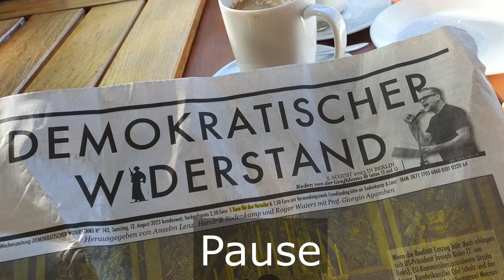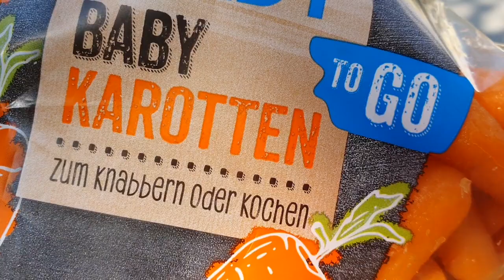Berliner Justiz hält Oppositionelle irrtümlich für Top-Terroristen! Vorsatz?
Im Zweifel für die Angeklagten? Das war gestern! Was läuft hier falsch?
Kapitulation der deutschen Justiz? Deutsche Justiz im A. der Innenministernden?

Am 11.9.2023 fanden zwei wenig beachtete Prozesse gegen die politische Opposition statt. Zwei "Querdenkerinnen" saßen auf der Anklagebank und wurden sogleich wie gefährlichste Straftäter behandelt - obwohl eigentlich gar nichts passiert ist. Die Ursache für alle Beschuldigungen, Anzeigen, Verfolgungen und Ermittlungen der Staatsanwaltschaft waren übergriffige Polizisten, die nicht angeklagt sind, weil entsprechende Anzeigen sofort eingestellt wurden.

Hochsicherheitsmaßnahmen? Was soll diese Schikanierung von Menschen, die aktiv eine eigene Meinung vertreten und Prozesse beobachten möchten? Warum kopiert man die Ausweise aller Besucher der Prozesse und behält diese intimen Daten auch noch nach der Verhandlung?

Es war kaum Presse vor Ort trotz einer breit gestreuten Einladung!  Die deutschen Medien interessieren sich scheinbar nicht für den desolaten Zustand Deutschlands und möchten lieber weiter von "bösen Querdenkern" berichten.

Am 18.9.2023 soll es in den gleichen Räumlichkeiten genau so weiter gehen mit dem Prozess gegen Sabrina Kollmorgen. Damit ist niemand einverstanden, der ein gesundes Rechtsempfinden hat, denken wir! Es stehen ausreichend Fragen im Raum, die vorab zu klären sind.

Sabrina Kollmorgen, Elfriede Krutsch, Arne Schmitt, Roman Mironov, Prof. Martin Schwab und noch einige andere kommen zu Wort!